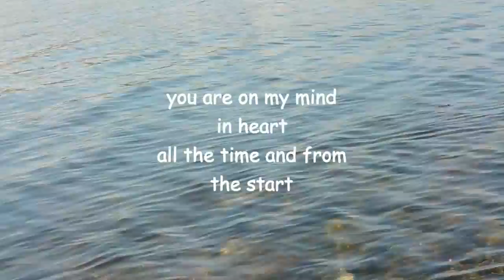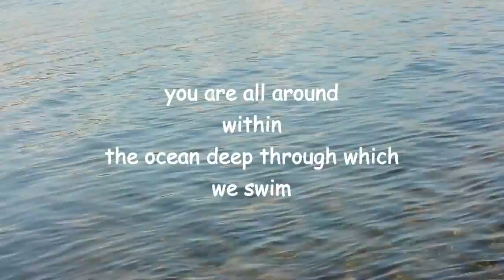we're kissed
New version 0f 2006 poem by Lawrence Hearn, modern master of mystic verse, at BCPOETRY.CA